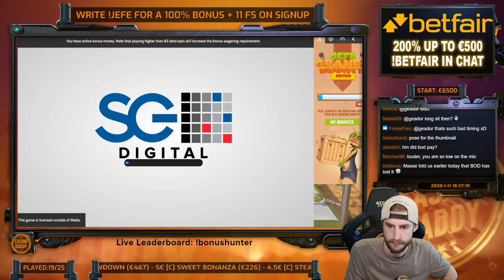BIG WIN! Bruce Lee BIG WIN - Wild lines?! - Casino Games from CasinoDaddy Live Stream